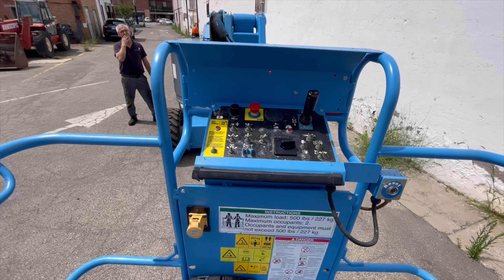Carrello Elevatore GENIE Z 34/22 (4x4) | Sycarr - Vignola (MO) | ( Cod. 16216 )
Codice carrello : 16216

𝗥𝗜𝗖𝗢𝗡𝗗𝗜𝗭𝗜𝗢𝗡𝗔𝗧𝗢

𝐂𝐀𝐑𝐀𝐓𝐓𝐄𝐑𝐈𝐒𝐓𝐈𝐂𝐇𝐄
TIPO: PIATTAFORME AEREE ARTICOLATE
ALIMENTAZIONE: DIESEL
PORTATA: 227 kg
ANNO DI COSTRUZIONE: 2014
ORE DI LAVORO: 880

𝐌𝐎𝐍𝐓𝐀𝐍𝐓𝐄
SOLLEVAMENTO 12.600 mm
INGOMBRO 2.100 mm

𝐄𝐐𝐔𝐈𝐏𝐀𝐆𝐆𝐈𝐀𝐌𝐄𝐍𝐓𝐈
MOTORE: motore Kubota 18,5 kw
GOMME:  gomme pneumatiche, gomme ant. 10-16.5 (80%), gomme post. 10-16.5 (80%)

𝐃𝐈𝐌𝐄𝐍𝐒𝐈𝐎𝐍𝐈 𝐄 𝐏𝐄𝐒𝐎
LARGHEZZA 1.800 mm
LUNGHEZZA 4.200 mm
ALTEZZA CABINA 2.100 mm

𝐎𝐒𝐒𝐄𝐑𝐕𝐀𝐙𝐈𝐎𝐍𝐈 / 𝐍𝐎𝐓𝐄
- Altezza piattaforma mt. 10,60
- Altezza di lavoro mt. 12,60
- Braccio massimo 6,80 mt.
- Trazione integrale 4x4

La nostra offerta:
▪️ Vendita
▪️ Noleggio
▪️ Assistenza
▪️ Officina
▪️ Verniciatura
▪️ Magazzino Ricambi

I nostri numeri cardinali :
▪️16.000 carrelli distribuiti nel mondo.
▪️400 mezzi sempre a disposizione.
▪️15 tipologie differenti.
▪️30 costruttori.
▪️40 anni di esperienza.

𝗦𝘆𝗰𝗮𝗿𝗿 𝗱𝗮𝗹 𝟭𝟵𝟴𝟬
📍 Vignola (MO)